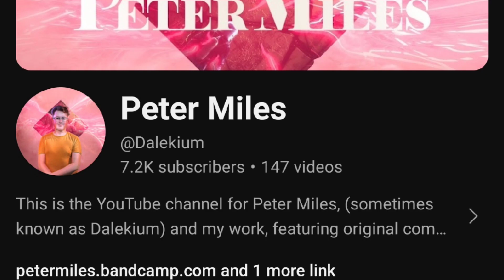Doctor Who 60th Anniversary Concept Titles (Intro) V6 | Fan Made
This time I decided to add the 60th anniversary intro in the middle of the intro as well as at the end for no reason other then because I wanted to transition from the 10th doctor's Tardis to the 14th doctor's Tardis. it just feels right.

Credits:
more information located at 0:47